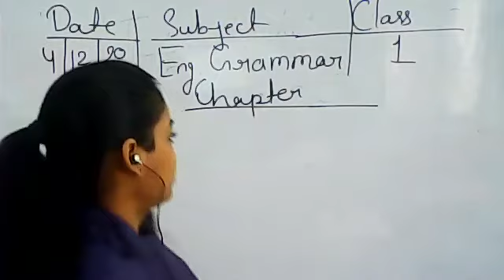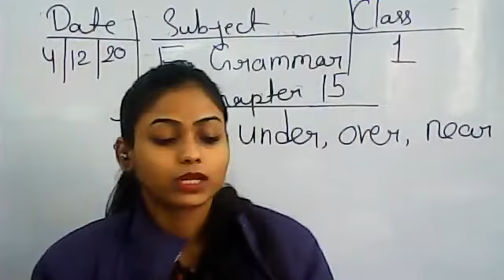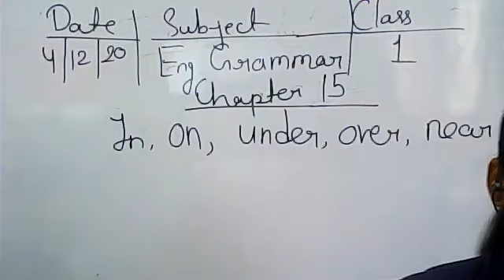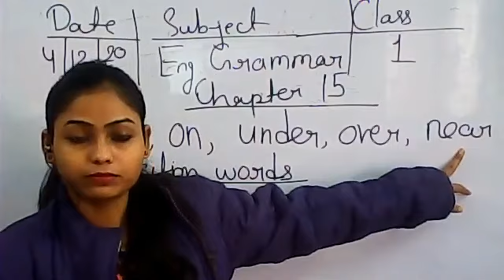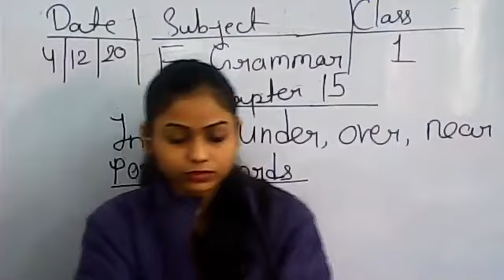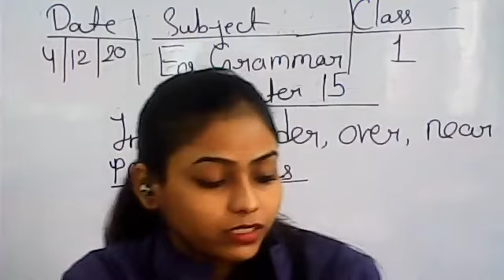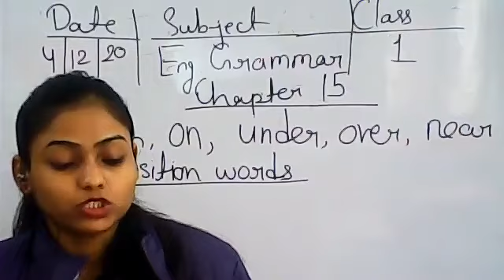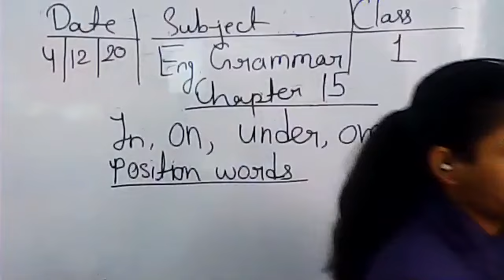Class 1 Eng Grammar Ch 15